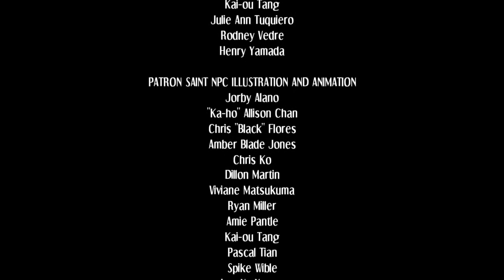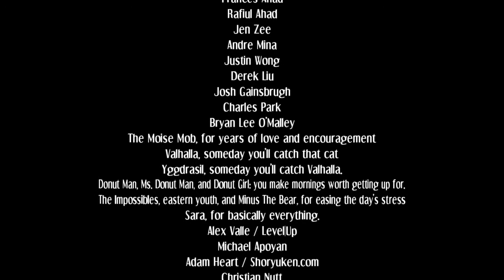SKULLGIRLS Big Band